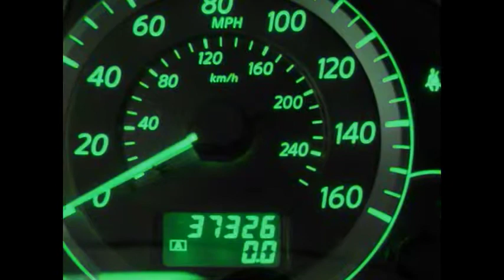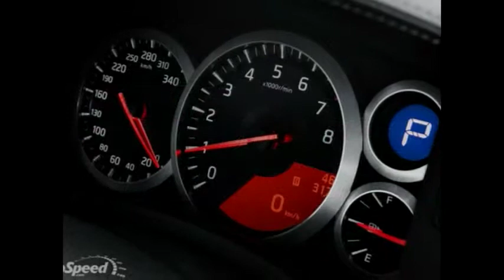RYu SKYLINE GTR34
MY SPEeD PLYHIGH 2NIGHTFUN THE SUN.